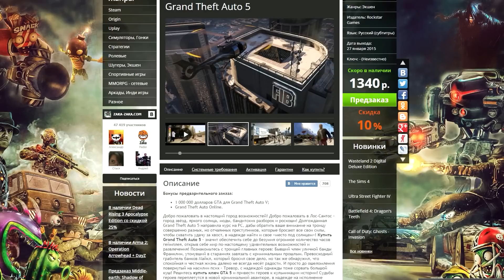GTA 5 Online - Черепашки ниндзя #57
Играем в GTA 5 Online (ГТА 5 Онлайн). Смотр обновления 1.17 в ГТА 5 Онлайн, новые костюмы, оружие и тачки!